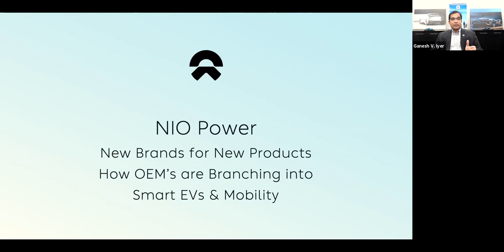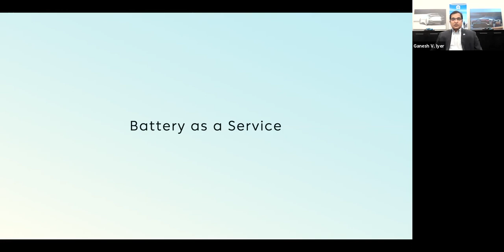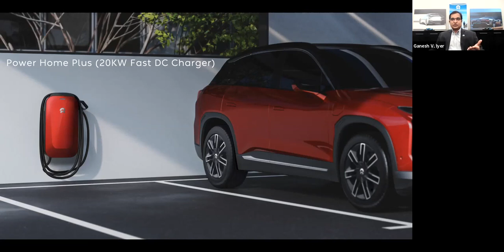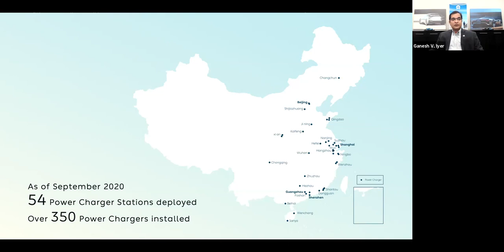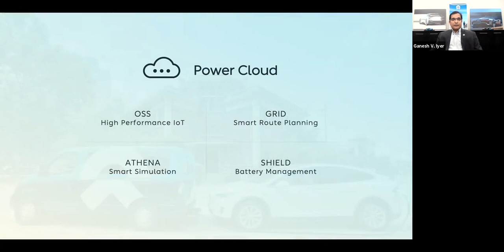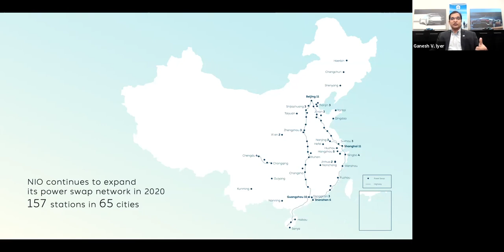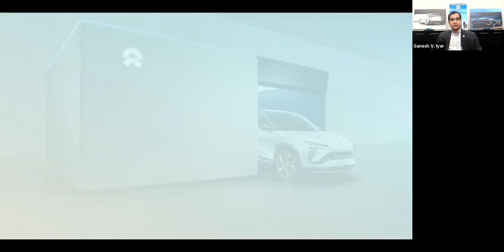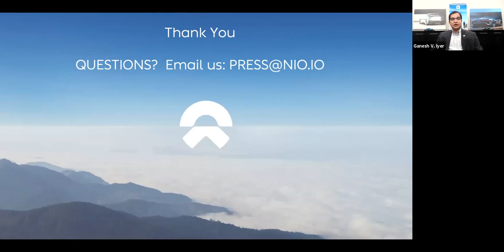Keynote: Battery as a Service, NIO, Battery Swap/Upgradability for cheaper EVs, Ganesh V. Iyer, CIO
Official Keynote video by Ganesh V. Iyer, Managing Director of NIO-US and the Global CIO of NIO, given for Wards Intelligence recently posted by NIO on their blog NIO Power implements the Battery as a Service business model on their Electric Cars currently selling over 75'000 EVs in China (not sure if that is their latest number), they have provided these customers over 1 million battery swaps thus far throughout over 157 battery swap stations installed in 65 cities throughout China. They also have fast charging support. NIO talks about selling their electric cars also outside of China, (I hope soon throughout Europe and USA). The Battery as a Service reduces upfront cost of the NIO high end car (ES8, ES6 or EC6) by about 25% and the user subscribes to the Battery as a Service of about $150 per month. A NIO user can then later swap to new battery technologies, new ranges and features as those become available every year, their BaaS monthly subscription price changes depending on which battery range they choose to use.

My opinion on it:
Since the era of Project Better Place of about a decade ago, I have always been convinced that Battery Swap has got to be the best way to deploy Electric Cars massively, hopefully in quantities that can really dominate the new car sales numbers, right now EVs are only about 3% of new cars sold. I believe that Battery as a Service perfectly can reduce the upfront cost of EVs by about 30%, and can render every new EV future proof. Case in point, NIO here announces that all of their customers who bought their cars for example with 70kWh batteries in 2018 will now be able to upgrade to their new 100kWh battery, thus increasing the range up to about 50%, they are talking about a range of over 600km. With new battery technologies to come, such as dry electrodes, solid state, I don't think it's nice for consumers to buy EVs and know that their batteries will be outdated just few years after their purchase. Hopefully NIO opens up their Battery Swapping standard for other Electric Car makers in China and globally to all adopt the same battery size/weight and swapping standards, hopefully they can further optimize, automate, increasing the speed and reducing the cost of Battery Swapping. I wish for example that BYD, Xpeng and other Chinese EV makers would all just adopt the same Battery as a Service standard. They could more rapidly increase the chances that this platform can become a global standard to help bring the upfront prices of EVs down as well as to help making all EVs future proof, all while eventually also removing range anxiety.